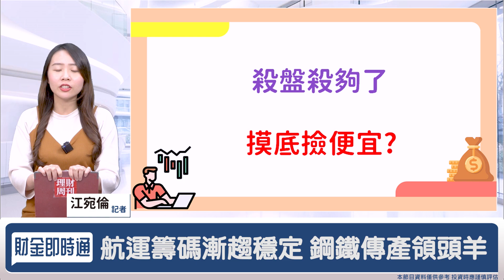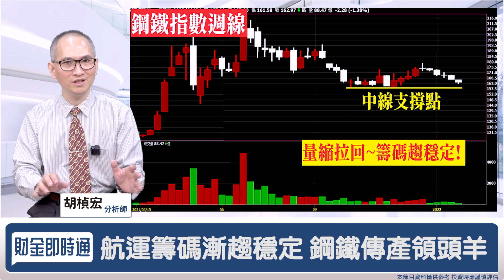財金即時通-20220126／殺盤殺夠了 二月撿便宜？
台股近來殺盤近千點😞
搞得人心惶惶💔二月電金傳行情怎麼看❓
快聽胡老師怎麼說，加入群組瞭解更多💖
🔥開課啦！更多財經消息都在【股市同學會】
🔥猛虎年後出柙 肉多股預備！